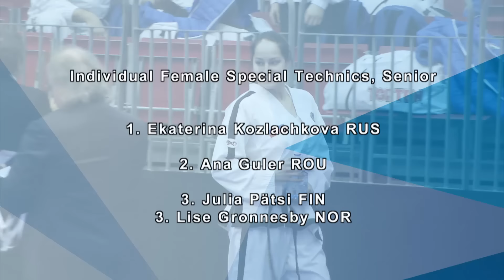Euros 2016: Female Special Techniques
Female Special Techniques decisive moments in European Championships 2016.